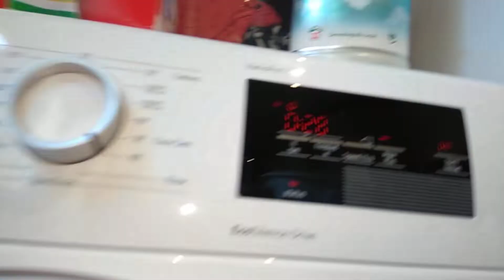Second rinse on easy care 40.